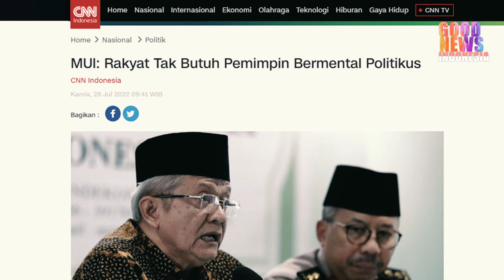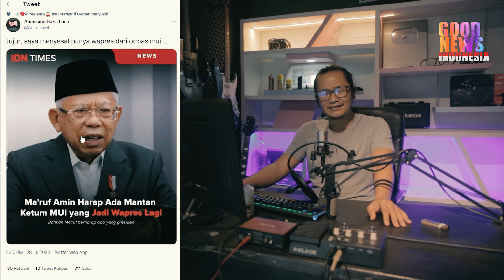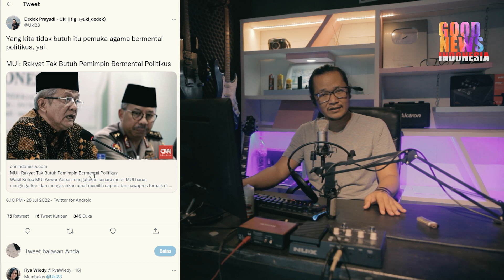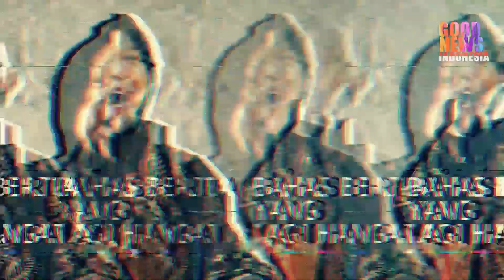WADUW MBAH ANWAR ABBAS KECEPLOSAN KATAKAN INI!?NASEHATI DIRINYA SENDIRI!!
Anwar Abbas Rakyat tidak butuh Pemimpin yang memiliki mentaaall Politikus.